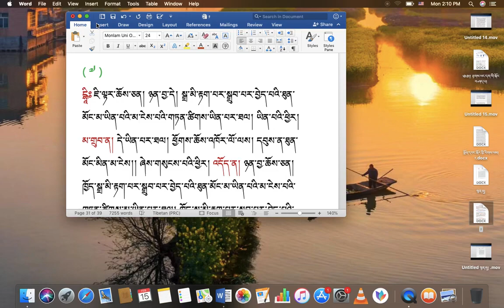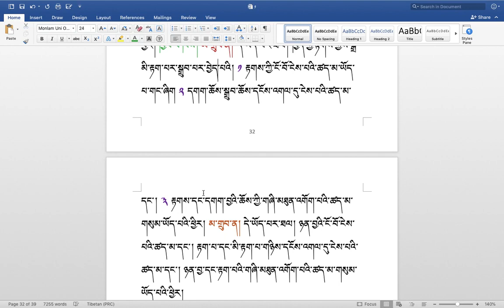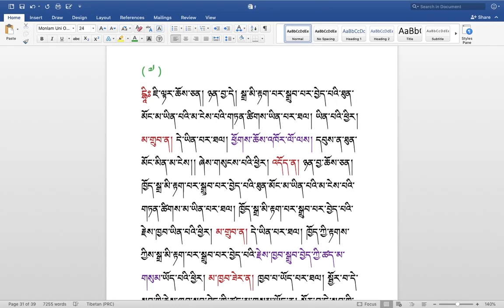རིགས་ལམ་སློབ་ཁྲིད། 287 ཕྱོགས་སྒྲའི་རྟགས་གསལ། ( ༧༠ ) DIALECTIC